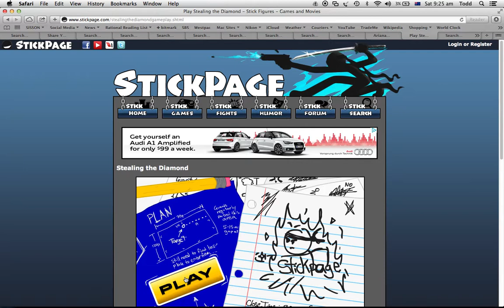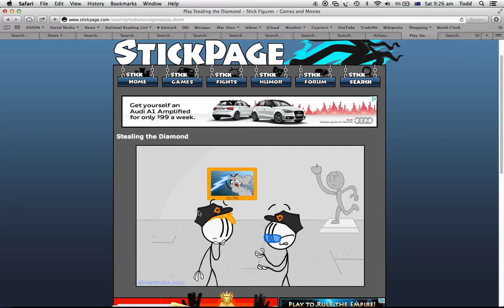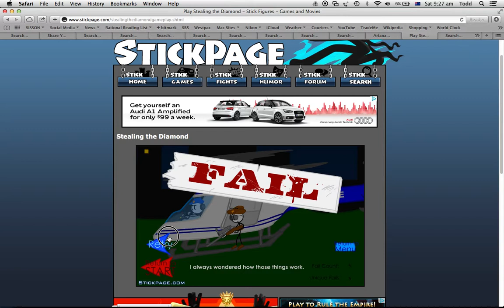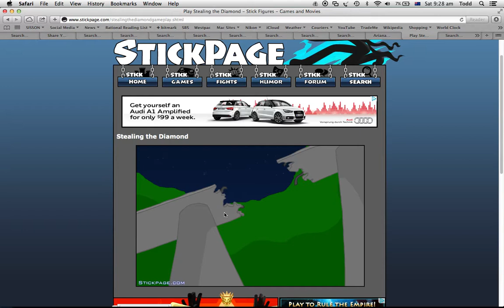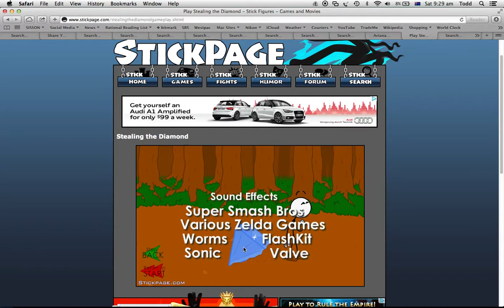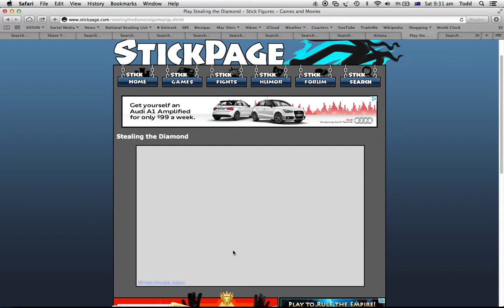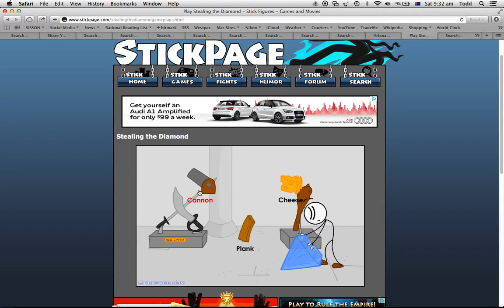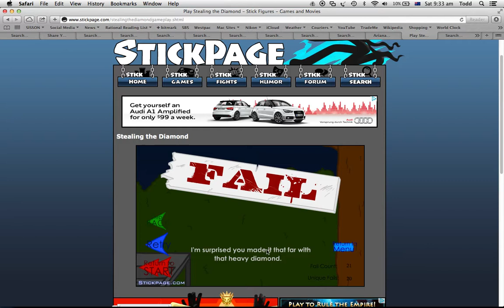steal the diamond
i play steal the diamond from stick page